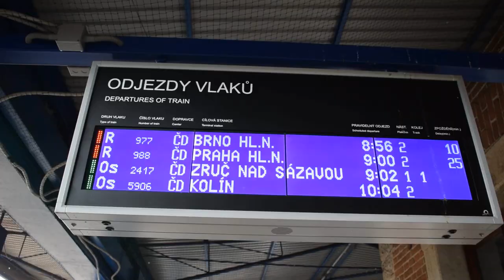KOLEM ZÁMKU POBÍHALA DIVÁ ZVĚŘ!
Máme tu týdenní sérii vlogů z naší dovolené! :D Točili jsme pro Vás úplně všechno, někdy je toho málo, někdy moc, někdy je to až zbytečné :O :D Ale přesto - i pro nás jsou to vzpomínky...Budeme rádi, když nám necháte lajk nebo budete video dokonce sdílet :)
Propagace je důležitá, protože už za rok touhle dobou, poběží po ČR náš film "REVIVAL Klip života" - doufáme O:)